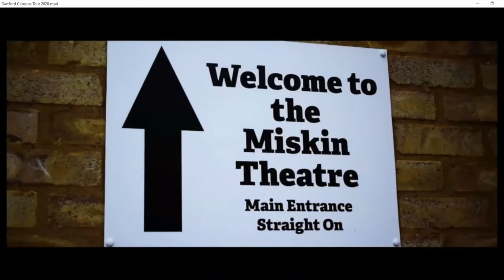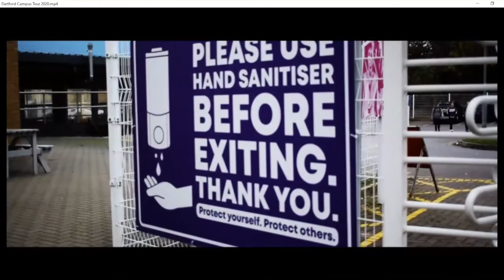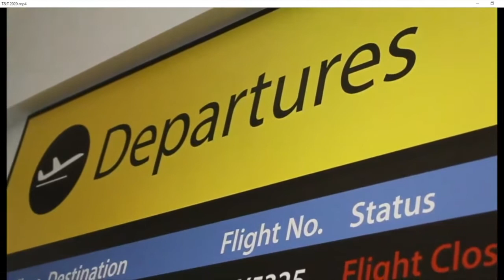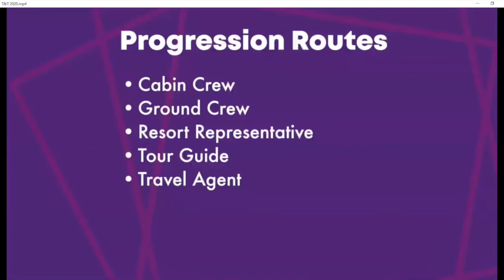Travel & Tourism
Our Spotlight Events allow you to find out everything you need to know about our Travel & Tourism courses.